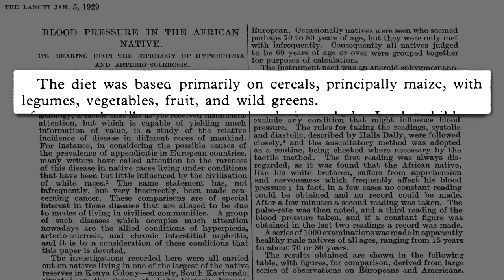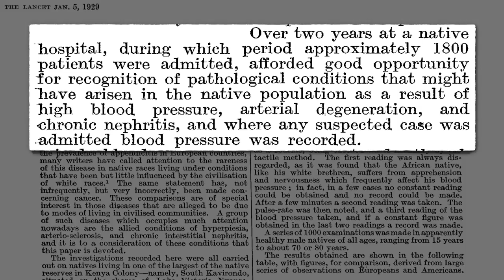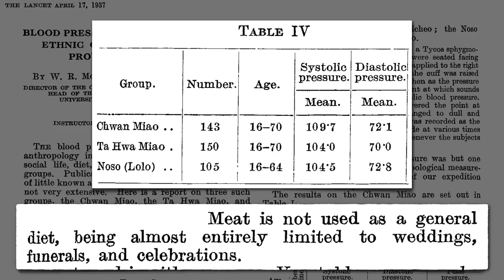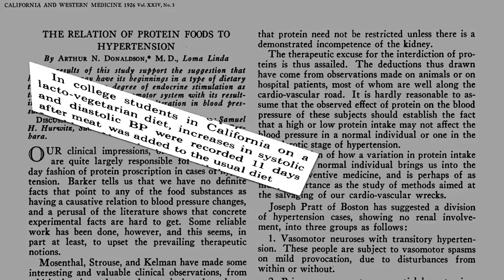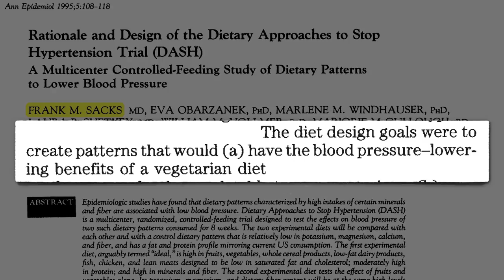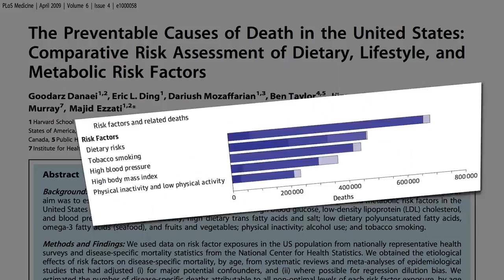How Not to Die from High Blood Pressure | Dr Greger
Subscribe to Dr. Greger’s free nutrition newsletter and get a free excerpt from his latest NYT Bestseller HOW NOT TO DIE. (All proceeds Dr. Greger receives from his books, DVDs, and speaking go to charity).

DESCRIPTION: How to prevent and reverse hypertension, the #1 risk factor for death in the world

You can imagine how overwhelming NutritionFacts.org might be for someone new to the site. With videos on more than 2,000 health topics, where do you even begin? Imagine someone stumbling onto the site when the new video-of-the-day is about how some spice can be effective in treating a particular form of arthritis. It would be easy to miss the forest for the trees. That’s why I created this new series of overview videos, which are basically taken straight from my hour-long live 2016 presentation How Not to Die: Preventing, Arresting, and Reversing Our Top 15 Killers

If this video inspired you to learn more about the role diet may play in preventing and treating high blood pressure, check out some of these other popular videos on the topic:

Have a question about this video? and someone on the NutritionFacts.org team will try to answer it.

Want to get a list of links to all the scientific sources used in this video? You’ll also find a transcript of the video, my blog and speaking tour schedule, and an easy way to search (by translated language even) through our videos spanning more than 2,000 health topics.